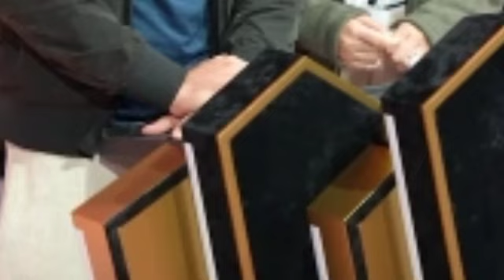Hum Style Award Winner Actors | Sehar Khan And Hamza Sohail Best Couple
Hum Style Award Winner Actors
Sehar Khan And Hamza Sohail Win Best Couple award
Menal khan is the YouTube channel that provides the latestandbreaking  news without hurting sentiments of any religion, community cast or any individual person at one click. Giving everyone the news from entertainment, sports, politics, since and technology, business and world news.
1) This video has no negative impact on the original works (It would be positive for them)